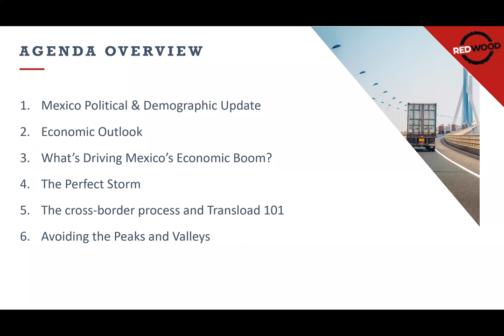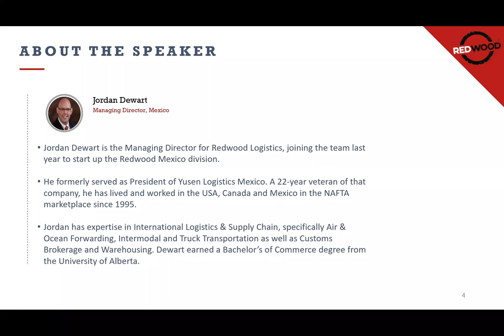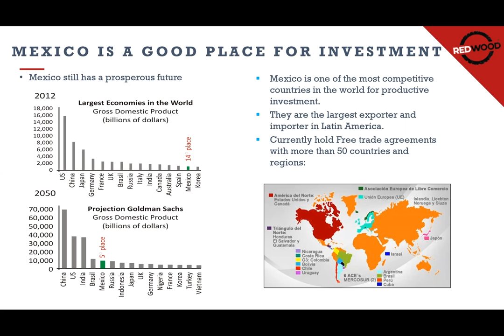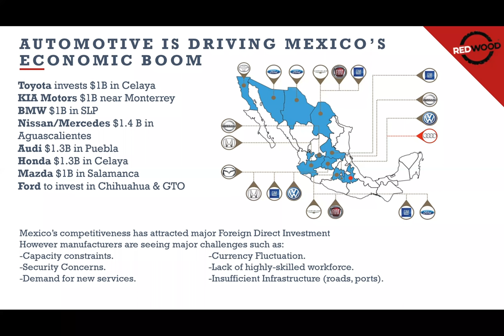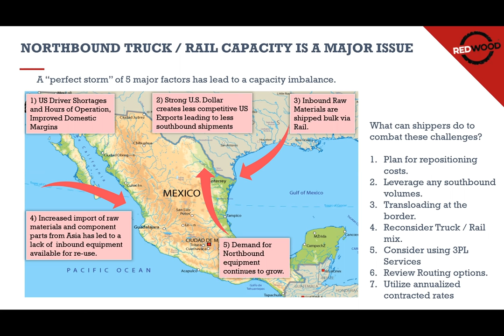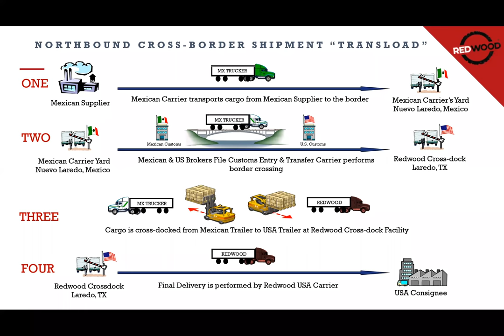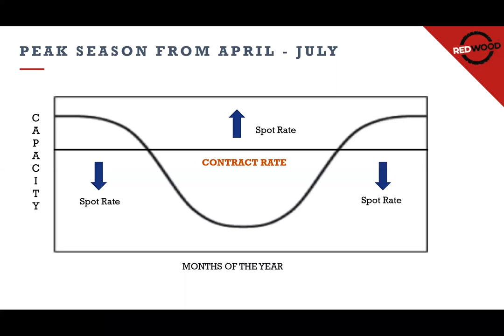Cross-Border Shipping: How 3PLs Are Evolving to Address the Current Shipping Climate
Cross-border business is continuing to increase, with 2018 seeing both historic levels and growing issues within the shipping industry, particularly with northbound business from Mexico. However, as manufacturing remains strong and business continues to grow, complexities are also heightened due to the current political climate. In addition, a significant imbalance exists, with seven trucks heading north from Mexico to the U.S. for every one truck moving south. And with news of major U.S. carriers pulling out of the marketplace, capacity issues are further compounded.

With an annual peak season on the horizon, how are 3PL companies working to help their clients compensate for these imbalances, optimize efficiencies, and maximize the bottom line?

To address these issues, FreightWaves and Redwood Logistics are partnering for an hourlong webinar on Thursday, February 28, at 2pm ET. The session will feature perspectives from Jordan Dewart, Managing Director for Redwood Mexico, who will share an overview of the current market and how Redwood has worked to navigate these changes. The audience will also be able to participate in a live Q&A following the presentation.